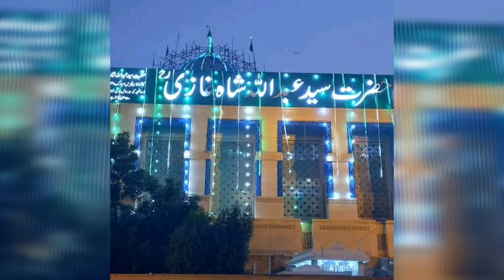Aamir Liaquat Namaz e Janaza Abdullah Shah Ghazi Mazar Karachi | Aamir Liaquat Funeral | Aamir News